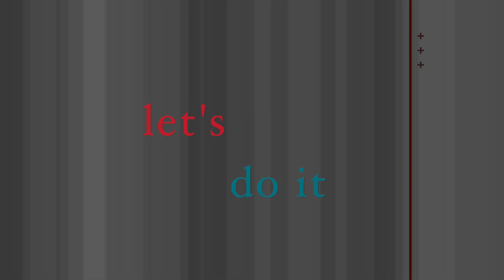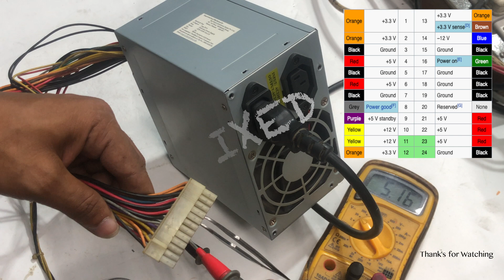SMPS#3 Bad Aluminum Wire Change | Common Problem.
SMPS ok but here P.G(Power good) wire is damage, so computer is not running. Wire damage is the most common problem of low budget SMPS.
Here we solder a copper wire from a scrap smps.